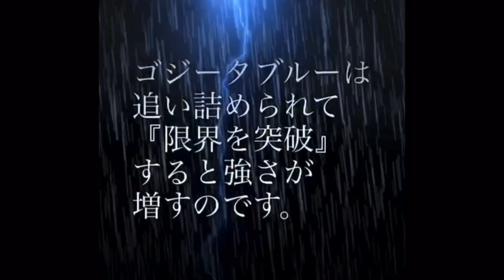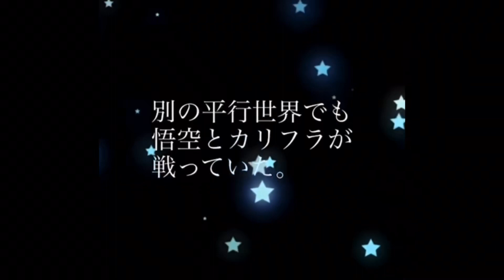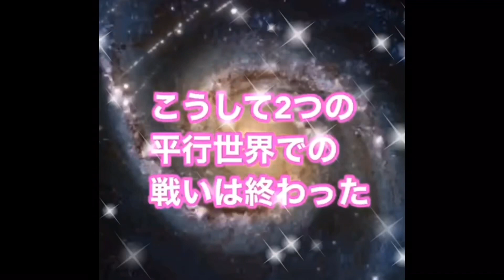No.0157【ドラにゃんボール第4話完結編】ついに頂上決戦 猫の惑星 宇宙を掛けての戦い 負けたらどちらかの宇宙が消滅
悟空はレオで、ゴジータブルーはクロです。
別宇宙のスーパーサイヤ猫最強のケフラやカリフラはお友達のアスカさんの愛猫のくーちゃんです。
アスカさんのクーちゃんもめっちゃ可愛いですよ😍下にリンクを貼ってますので皆様どうなご覧になってください